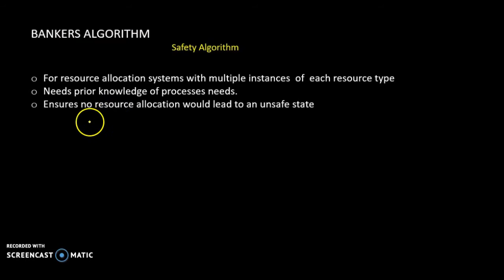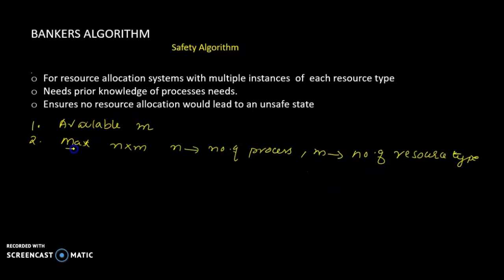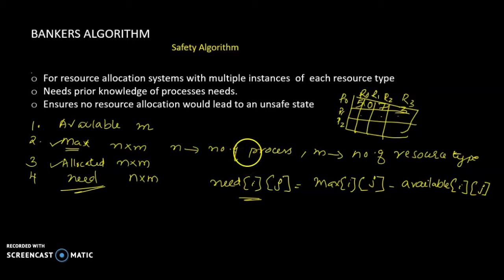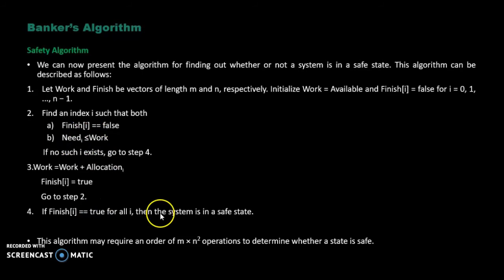bankers safety algorithm